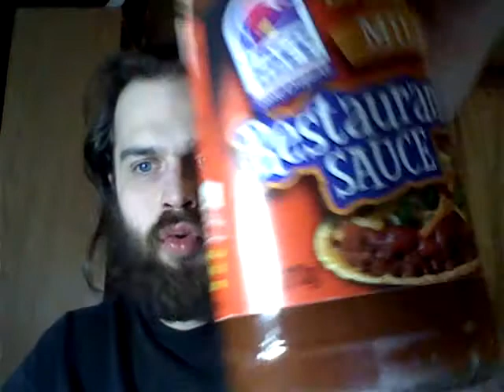Hot Sauce #10 Taco Bell Home Originals Mild 11 2 10